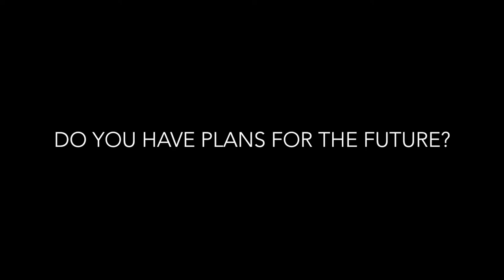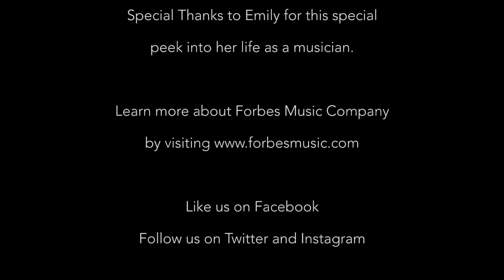Teacher Spotlight - Emily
Forbes Music is proud to bring you our Teacher Spotlight series. Learn more about our teachers and what they do while they aren't teaching!

Interested in learning more? Visit forbesmusic.com
Interested in becoming a Forbes Music teacher?